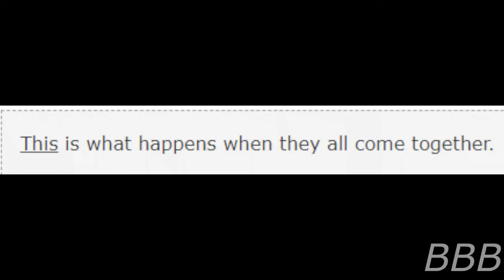SCP 5538 Holder of Abnormalities| Department of Abnormalities Site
SCP-5538 is a site formerly ran by the Department of Abnormalities and formerly housed an entity known only as 'Holder of Abnormality.'